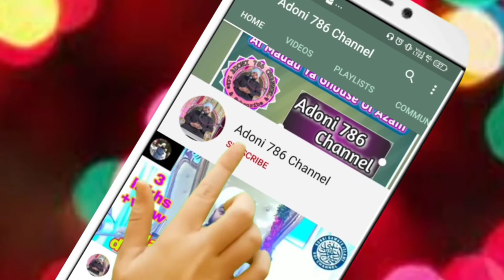Madine Ke Zair Salaam Unse Kahna Naat Asad Raza Attari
Aye, Madina, ke Zair, Salam, un se, Kehna, Aye Madina ke, Aye Madina ke Zair Salam un se Kehna, Zair Salam un se Kehna, Ahle sunnat sms Network, sunni naat, Madina ke zair, salam unse kehna, Allah, 2 Urs E Shareef Huzoor Tajhusharia  What's Up Status

Binod Koun hai